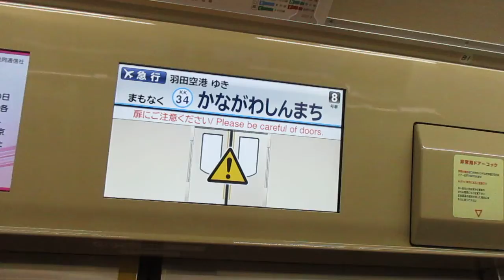【逗子・葉山始発、能見台～京急蒲田間急行運転、ここ最近逗子エアポート急行都営車運用は5500形率高くなったなぁ】京急本線エアポート急行羽田空港行き都営5500形5512編成8両 神奈川新町駅発車